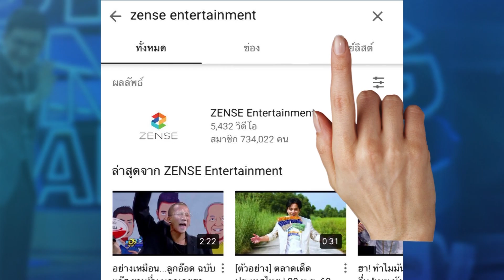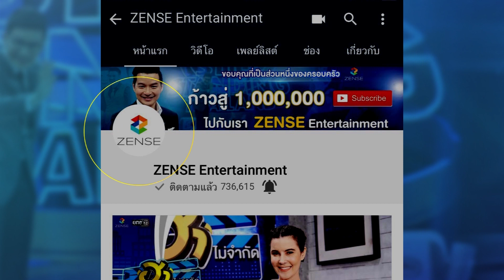ดูให้จบ! น้าค่อมถึงกับขึ้น!! ร้องแร็พ จนบ้านช่องกูโดนยึดหมดแล้ว | บริษัทฮาไม่จำกัด (มหาชน)